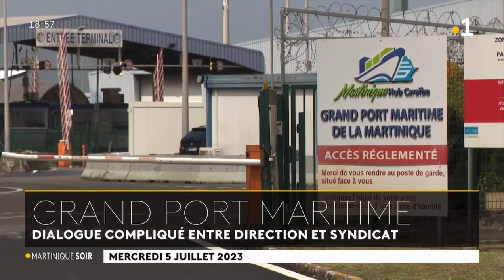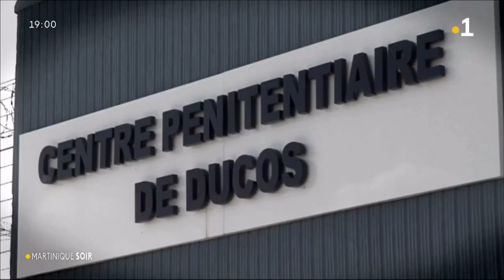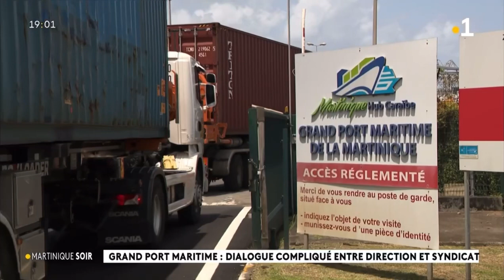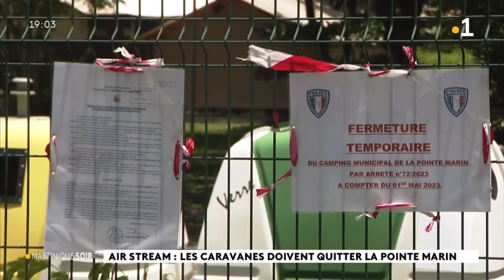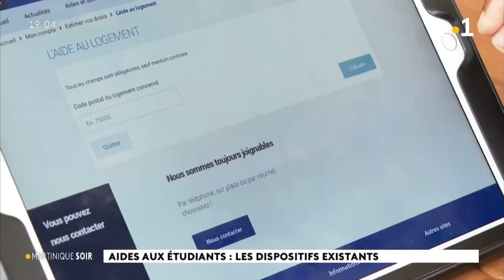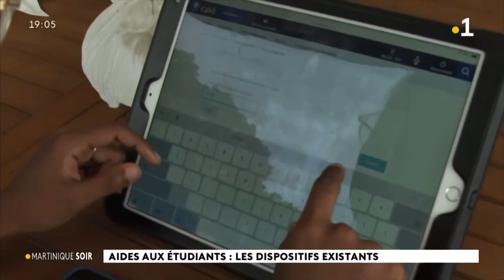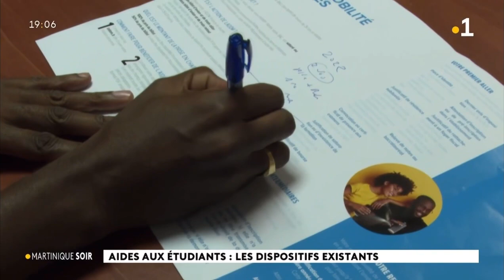2023/07/05 Jt 19h 🟢 Journal Information Île Wanakaéra Yanacouaëra Loüanacaéra Martinique La1ère RFO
2023/07/05 Jt 19h 🟢 Journal Information Île Wanakaéra Yanacouaëra Loüanacaéra Martinique La1ère RFO Mercredi 05 Juillet 2023 Outre-Mer RePlay Radio France Télévision
✅Wanakaéra/ Yanacouaëra/ Yanacouera/ Louanacaëra/ Ioüánacaéra (Île aux Iguanes🦎/ île aux Serpents🐍),
🕊Les Saintes: Caàroucaéra/ Kaaroucaéra (Îles aux Perroquets🦜),